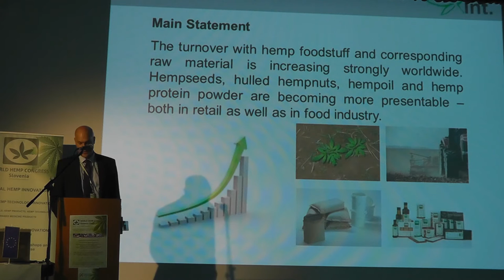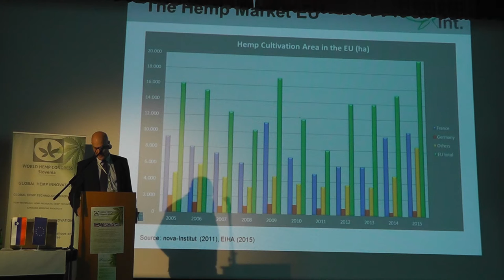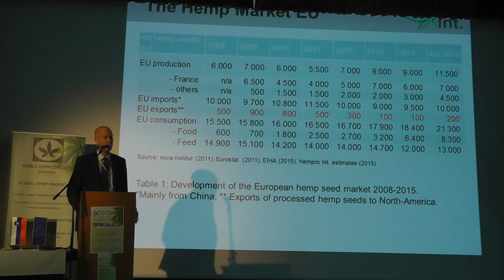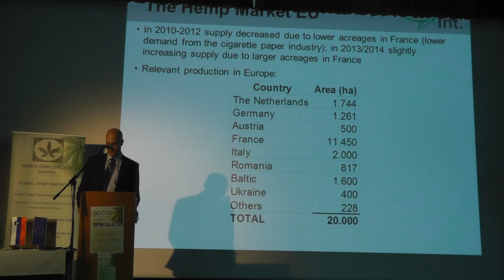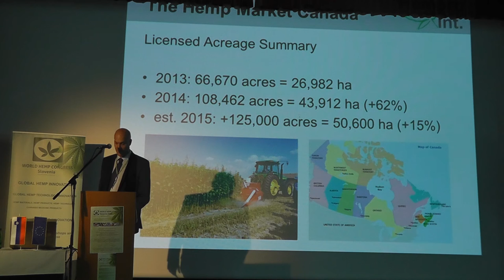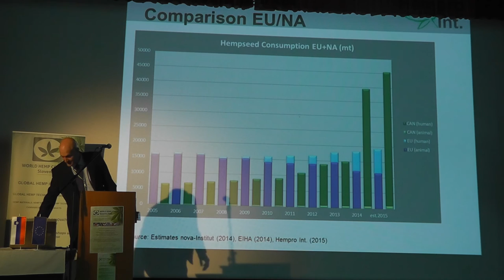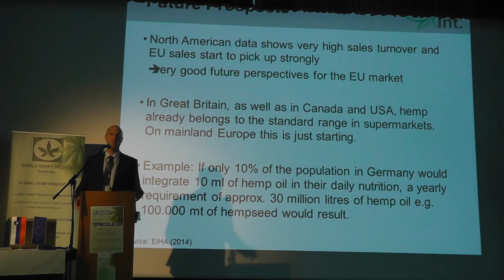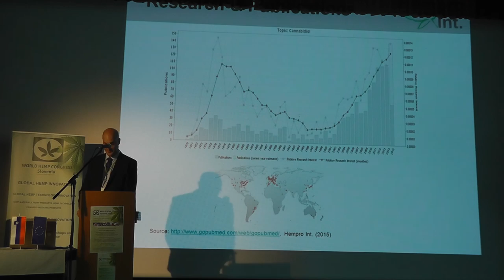New Data on Hemp Food - EU, North-America and China - Daniel Kruse - World Hemp Congress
New Data on Hemp Food - EU, North-America and China
Mr. Daniel Kruse / EIHA / GERMANY